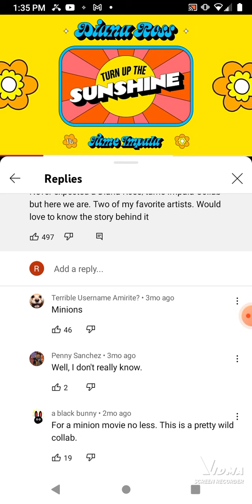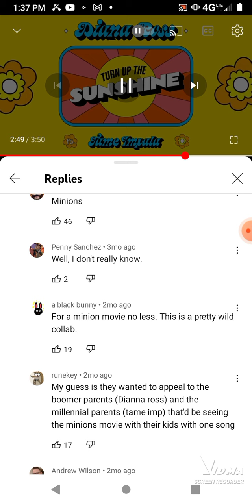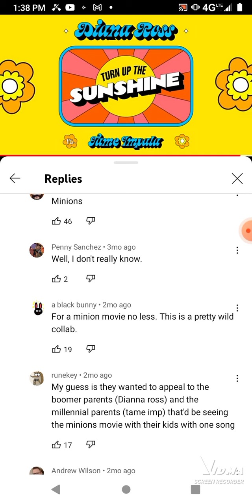Turn up the sunshine soundtrack